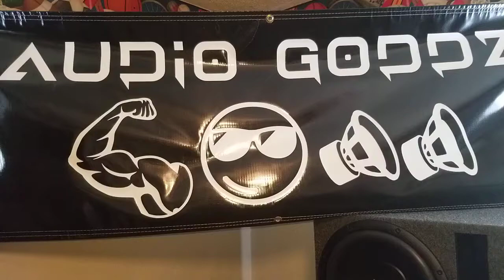Audio Goddz Showroom 06-14-21 What's new? Bass Car Audio Subwoofers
credit: Black Eyed Pees.